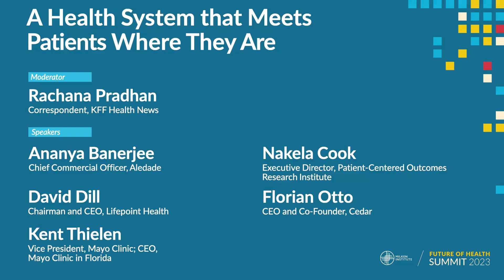Future of Health Summit 2023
At the 2023 Milken Institute Future of Health Summit, Cedar CEO and Co-founder announced the launch of Affordability Navigator, with solutions like personalized payment plans, full-service Medicaid enrollment and machine-learning-powered discounts.

Video credit: Milken Institute